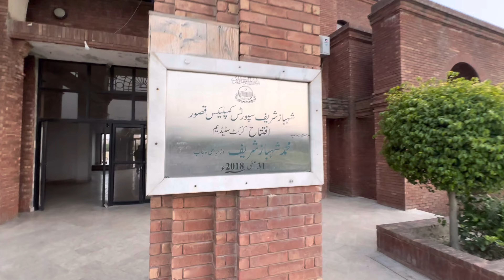Gun Machine Solar Ke Liye